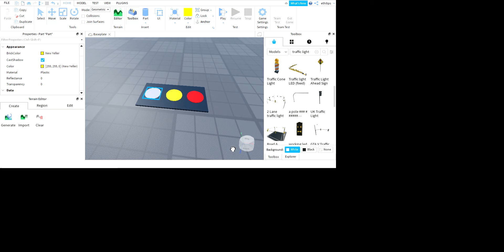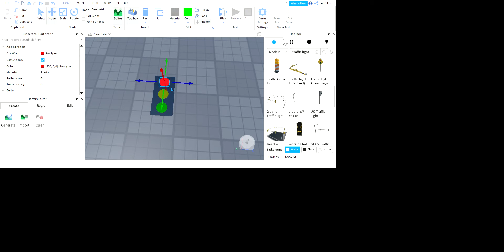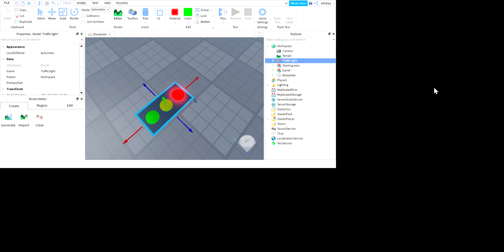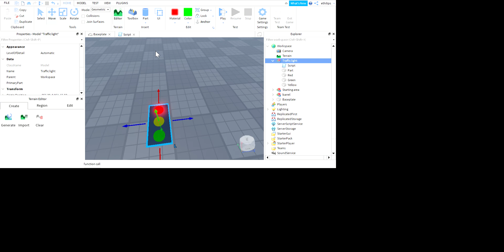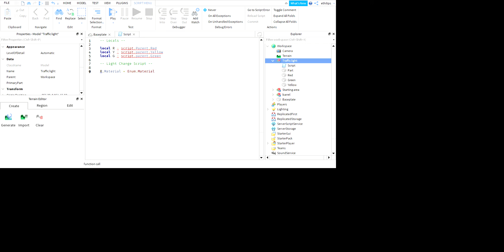Traffic light Roblox Studio Part something